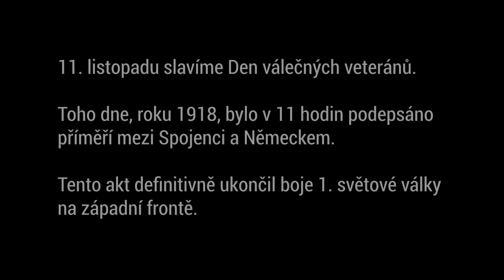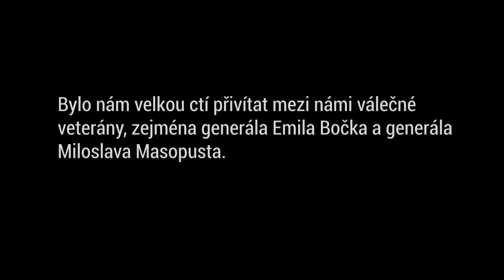Antonín Dvořák: Symfonie č. 9 e moll, op. 95 "Novosvětská", fragment 2. věty (Remembrance day 2022)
11. listopadu slavíme Den válečných veteránů.Toho dne, roku 1918, bylo v 11 hodin podepsáno příměří mezi Spojenci a Německem.Tento akt definitivně ukončil boje 1. světové války na západní frontě.
Kromě skladby Amazing Grace můžeme k pietním účelům ve světě často slyšet i 2. větu Symfonie č. 9 e moll, op. 95 "Z nového světa" Antonína Dvořáka. Fragmentem z této věty jsme vzdali poctu všem válečným veteránům.
Bylo nám velkou ctí přivítat mezi námi válečné veterány, zejména generála Emila Bočka a generála Miloslava Masopusta.
Aranžmá skladby: pplk. Jaroslav Šíp
Sólo na dudy: Karel Klíma

On 11 November we celebrate the Veterans Day.
At this day in 1918, the armistice between the Allies and Germany was signed and battles of the western front ended.
As a musical accompaniment of piety acts throughout the world we can often hear the composition Amazing Grace as well as the second movement from Dvorak's 9th symphony in E minor "From the New World". It is with a fragment  from the latter piece that we pay homage to all war veterans.
It was a great honor to welcome some of the  war veterans among us, especially general Emil Boček and general Miloslav Masopust.

Arangement : Lt. Col. Jaroslav Šíp
Bagpipes solo : Karel Klíma